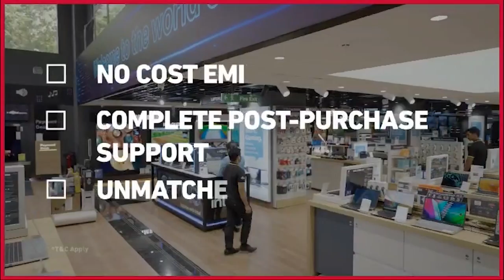Coochbehar News | তৃণমূলের পাড়ায় পাড়ায় সংলাপ কর্মসূচি | Rctv Sangbad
সংক্ষেপে খবরের বিষয়ঃ  এবার  গ্রামের সাধারণ মানুষদের সাথে কথা বলতে চলেছে কোচবিহার জেলা যুব তৃণমূল কংগ্রেস নেতৃত্ব এবং কর্মীরা। এমনটাই জানালেন কোচবিহার জেলা তৃণমূল যুব সভাপতি কমলেশ অধিকারী।